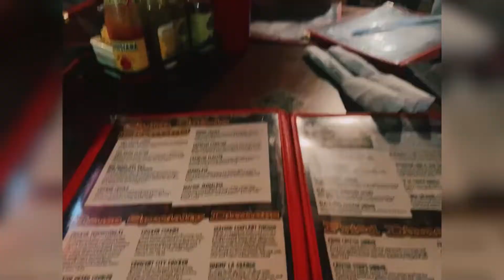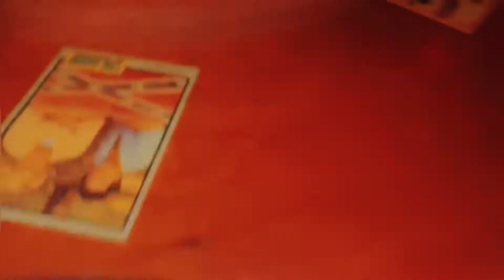Eid Mubarak VLOG